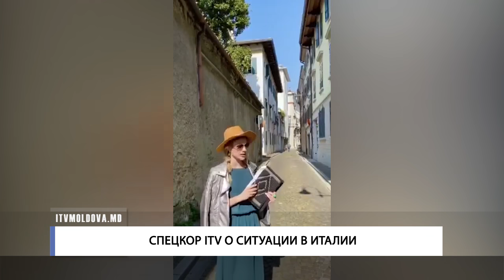Коронавирус: СПЕЦКОР ITV О СИТУАЦИИ В ИТАЛИИ